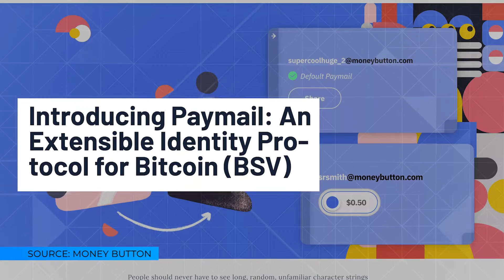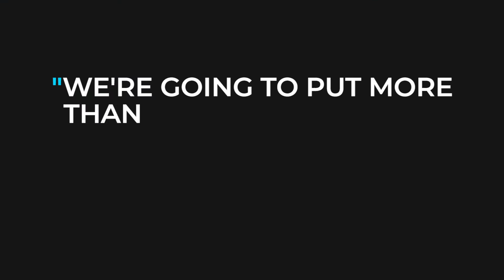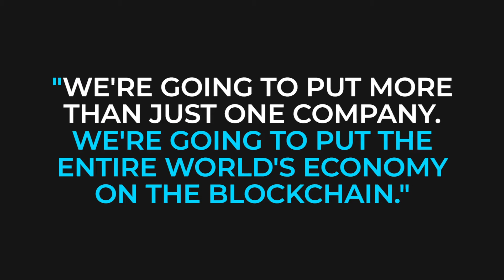Ryan X. Charles: Paymail solves Bitcoin’s identity problem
Paymail will change the game for Bitcoin, and help businesses in the real world efficiently use the blockchain.